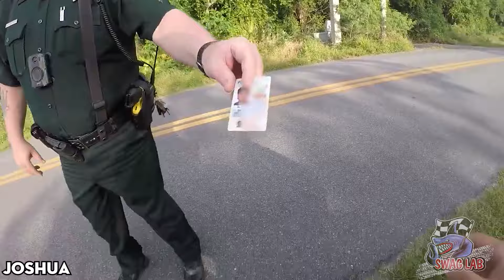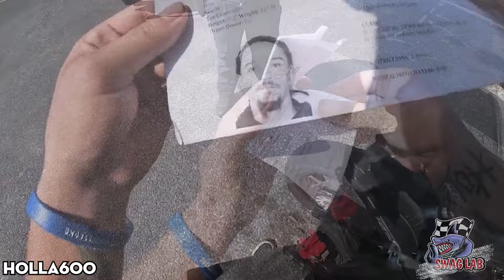100 CRAZY & EPIC Insane Motorcycle Crashes Moments Of The Week | Cops vs Bikers vs Angry People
100 CRAZY & EPIC Insane Motorcycle Crashes Moments Of The Week | Cops vs Bikers vs Angry People

Understanding motorcycle crashes moments is crucial for both riders and drivers. These motorcycle crashes moments often happen in the blink of an eye, leaving devastating consequences. By analyzing various motorcycle crashes moments, we can learn the common causes such as speeding, distracted driving, and poor road conditions. Educating new riders about these motorcycle crashes moments helps them to anticipate potential dangers and ride more defensively. Lastly, sharing real-life motorcycle crashes moments can serve as a powerful reminder of the importance of safety measures like wearing helmets and proper gear.

Ride Safe! All videos and content in this video are intended for adult audiences only. We do not encourage the actions contained in this video. All videos are for educational for riders and viewers.

🦈Hello, we are SWAG Lab - Motorcycle Crash. Our videos compile footage of motorcycle crash with the aim of educating riders on road safety. You'll be impressed by the most insane motorcycle crash, captured from various angles and accompanied by detailed information. Please note that we do not endorse motorcycle crash and always encourage safety. If you're ready, let's go to the first motorcycle crash video!

🦈Source:
0:00 Intro
0:17 Mjones53
0:33 LowEgo
0:51 Iceduckz
1:11 HOLLA600
1:43 Kamu_j
2:05 Dirt Bikes Australia
2:44 Stone Mountain Moto
3:45 CRooKeDCoP
4:33 William Leonard
4:53 JMSpeedy
5:40 Jack La Menace
6:04 Roland McLovin'
6:20 Vulcan Dawg
6:51 ThatDocRider
7:20 COPS Citizens Observing Public Servants
8:10 Lew DMV Rider
8:29 MichealMotorcycle
8:49 Super_car_crash101
9:05 Crash Overide
9:30 MotoRadicalDude
9:48 Ridiculous Grom N' Games
10:31 Bike Life Mose
11:11 kamu_j
11:31 Ghidorahv
11:48 Ppv_tahoe
12:04 PoppedBit ADV
12:32 Warriorz1979
12:51 ObmMoto
13:26 Razor521
13:39 Khool Breezee Rhyder
14:03 Scunez Vision
14:53 RodeToRecovery
15:21 Ridergsxr1000_
15:35 ExtraSync
15:55 Superbikes_only
16:33 Joshua
17:15 Proud_2A_Biker
17:31 M1CKEYDKOREY
17:51 Wheels & Wings bmw s1000xr
17:58 Canwithme
18:12 Gixxy_zx6
18:25  Rio.quick
18:40 Matthew Buchanan
19:09 Domenico Renzetti
19:22 imKay
20:16 RodeToRecovery